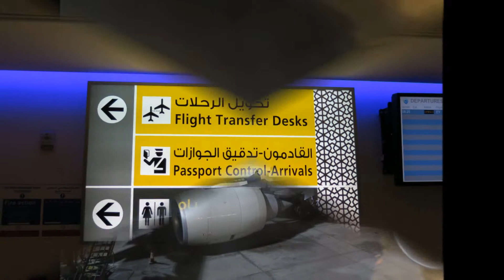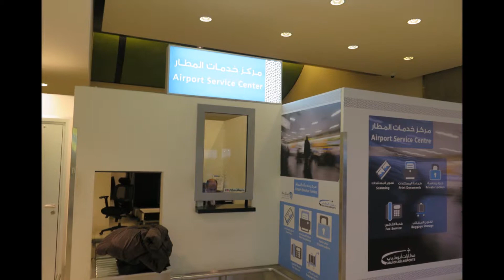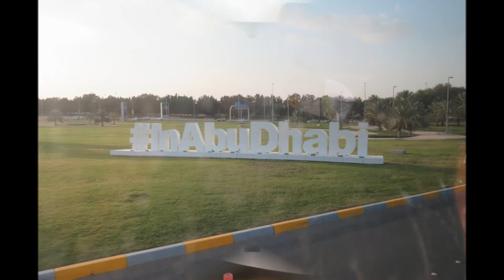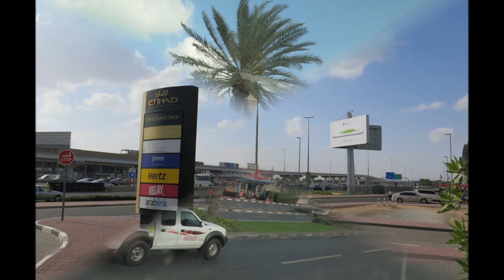エティハド航空で行く アブダビ ドバイ ベルギー ②ビジネスクラス朝食 アブダビ空港 エティハドエキスプエスでドバイへ 2015 02 23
エティハド航空で行く

アブダビ　ドバイ　ベルギー
②ビジネスクラス朝食　アブダビ空港
エティハドエキスプエスでドバイへ
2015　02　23